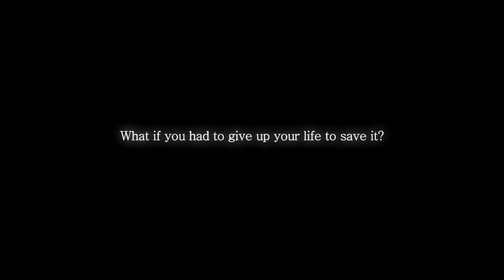Black Heart AOF Trailer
Directed by Kenya Cagle
Written by Stephanie Walker

Starring

Shawn "Etcetera" McClain as Shane Davis
Anita Clay as Sasha
Nikki Rodriguez as Leslie
James Lentini as Mike